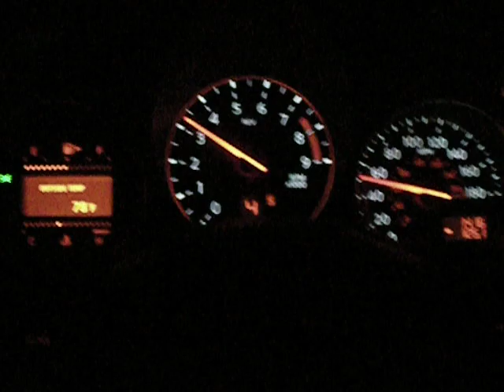2009 Nissan 370z stillen headers, cats, diffusers, no mufflers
Sounds terrible, raspy, blat, blat, blat.  Its ike a trombone amplifying the sound of your lips.  From 2,500 rpm up it really sounds like garbage.  Over 100 db inside cockpit.  Taking the rear muffler section off of a stock 370z, on the other hand sounds wonderful!